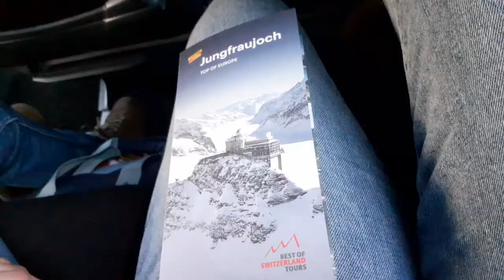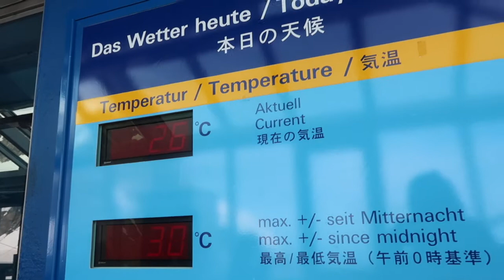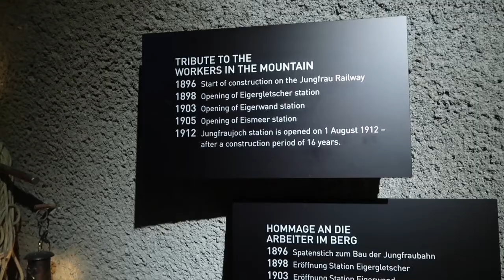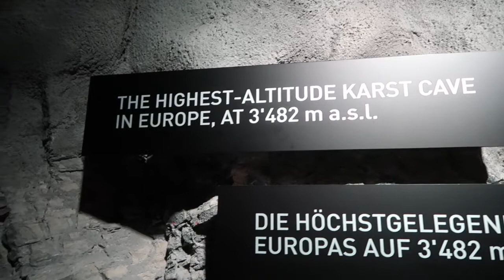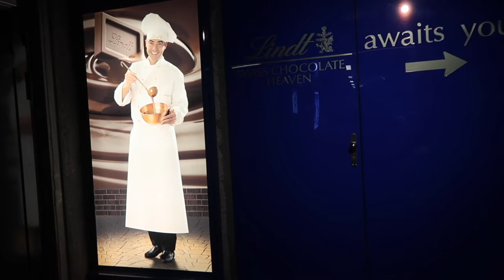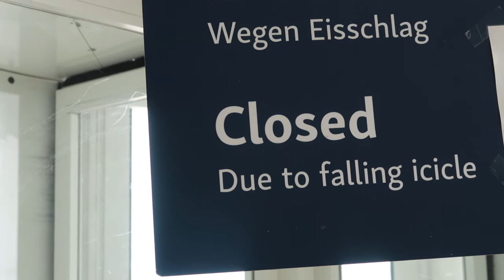SWITZERLAND | A Full Tour of Jungfraujoch - Top of Europe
I'm in Switzerland!! I went on my annual girls trip with my best friends and this time we chose Zurich and Lucerne. We also took a lot of day trips, via train, into the Swiss Alps and the gorgeous countryside.

The Jungfraujoch (German: lit. "maiden saddle") is a saddle connecting two major 4000ers of the Bernese Alps: the Jungfrau and the Mönch. It lies at an elevation of 3,463 metres (11,362 ft) above sea level and is directly overlooked by the rocky prominence of the Sphinx. The Jungfraujoch is a glacier saddle, on the upper snows of the Aletsch Glacier, and part of the Jungfrau-Aletsch area, situated on the boundary between the cantons of Bern and Valais, halfway between Interlaken and Fiesch.

Since 1912, the Jungfraujoch has been accessible to tourists by the Jungfrau line, a railway from Interlaken and Kleine Scheidegg, running partly underground through a tunnel through the Eiger and Mönch. The Jungfraujoch railway station, at an elevation of 3,454 metres (11,332 ft) is the highest in Europe. It lies east of the saddle, below the Sphinx station, and is connected to the Top of Europe building, which includes several panoramic restaurants, shops, exhibitions, and a post office. Several tunnels lead outside, where secured hiking trails on the crevassed glacier can be followed, in particular to the Mönchsjoch Hut. The normal route to the Jungfrau and Mönch starts from there.

The train into the mountain leaves from Kleine Scheidegg, which can be reached by trains from Grindelwald and Lauterbrunnen. The train enters the tunnel running eastward through the Eiger shortly after leaving Kleine Scheidegg.

It runs close behind the Eiger's north face, stopping at Eigerwand, where there is a window about 8 m long and a metre high, halfway up the face. The windows have been placed in holes used to remove excavated rock from the tunnel during construction, and are also occasionally used as access points, by climbers, and also rescue parties. This window was used for one of the final scenes of a Clint Eastwood spy movie, The Eiger Sanction. There one can get off the train to admire the view before the train continues five minutes later. The tunnel then turns west, heading towards the Jungfrau. There is a second stop at a window looking out on the Eismeer ("Sea of Ice") before the train continues to the Jungfraujoch. The tunnel was constructed between 1898 and 1912; it is about 7 kilometers (4.3 mi) long, with gradients of up to 25%. The journey from Kleine Scheidegg to Jungfraujoch takes approximately 50 minutes including the stops at Eigerwand and Eismeer; the downhill return journey taking only 35 minutes.

The Sphinx Observatory, one of the highest astronomical observatories in the world, provides an additional viewing platform at a height of 3,572 metres (11,719 ft), the second-highest in Switzerland. It can be reached by an elevator from the Jungfraujoch. The observatory houses one of the Global Atmosphere Watch's atmospheric research stations. The Jungfraujoch radio relay station, which is not accessible to the public, is installed west of the Jungfraujoch, on the Jungfrau ridge. It is Europe's highest radio relay station.

Have you ever been to Switzerland?

- Franzi